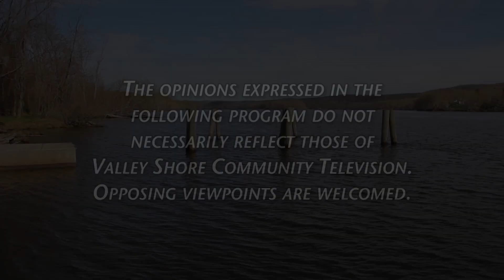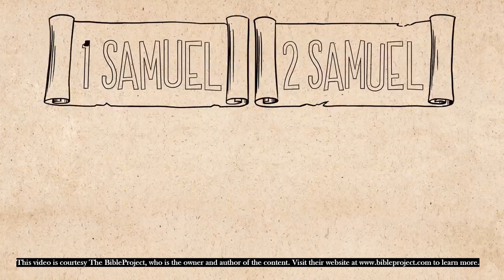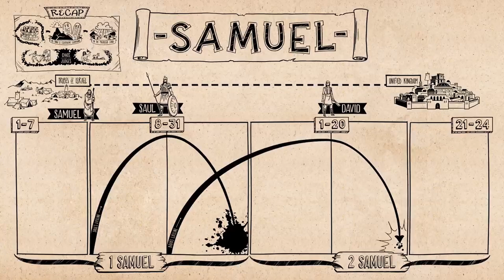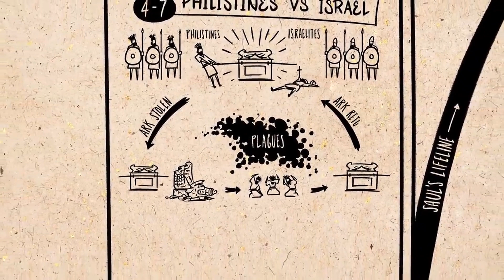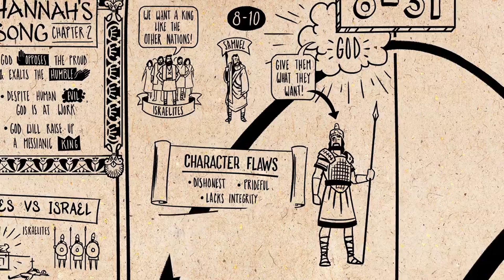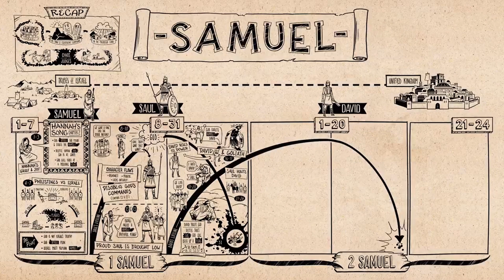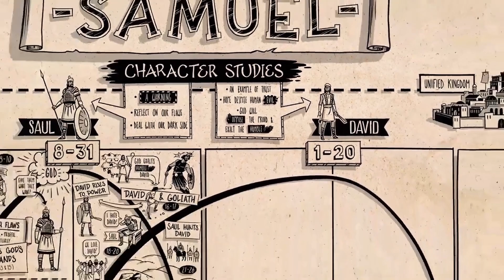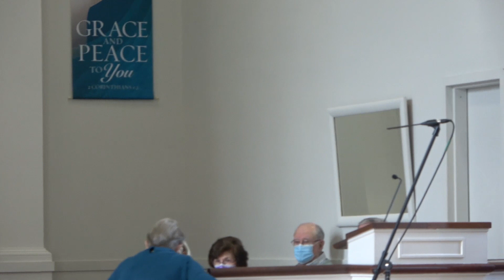Essex Congregational - November 14 2021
First Congregational Church in Essex Sunday Worship